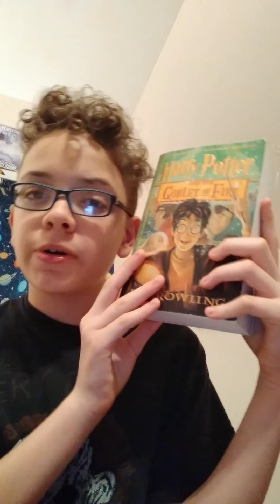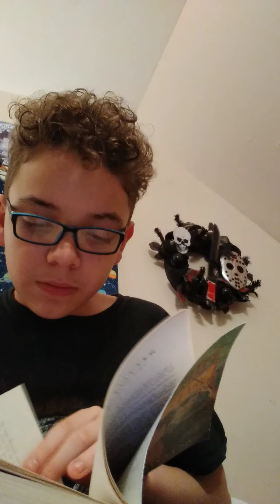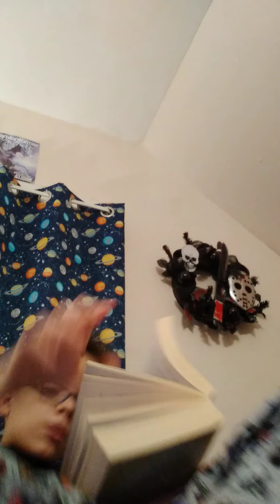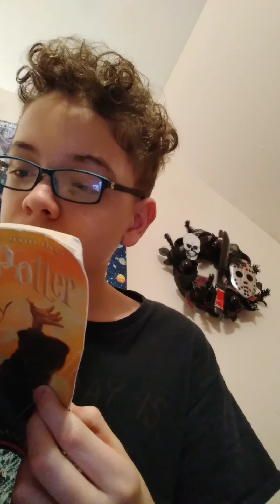My ( dramatic) thoughts on Harry Potter and the goblet of fire movie vs book